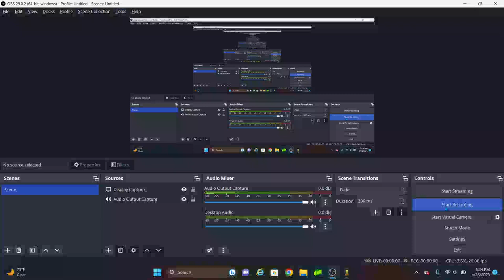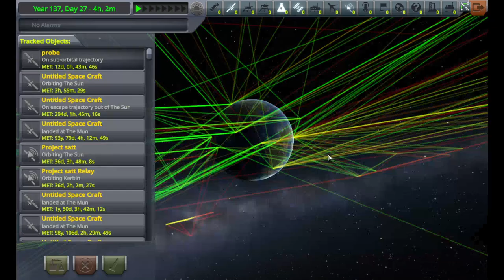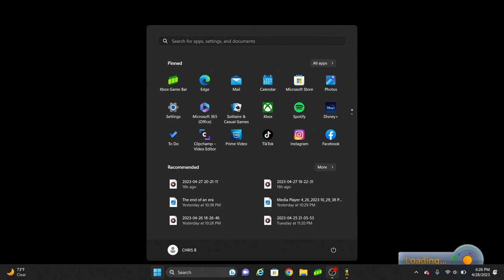Kerbal Space Program Hardmode Episode 104 Ion Engine Testing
I got married and had grew my kids while we did an ion engine burn i returned as an elderly man and decided to end the video. Now i see why mods exist and why nuclear engines are the goat vaccum engine. Also a few hours later i got a hellish thunderstorm it should've been uploaded yesterday